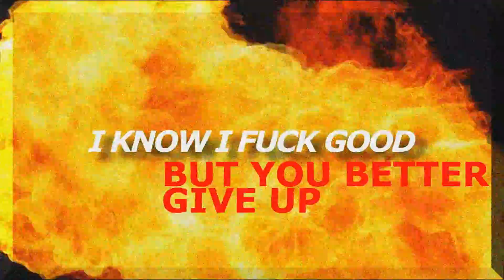Dylane Dav - BLACK PRIDE (Lyric Video)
Get the new single 'BLACK PRIDE" out now:
smarturl.it/BLACKPRIDEdy